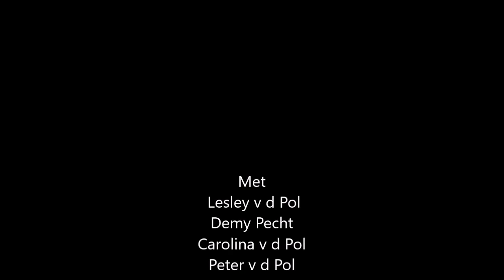Dolfinarium Harderwijk 2016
Gezellig een dagje naar het Dolfinarium te Harderwijk